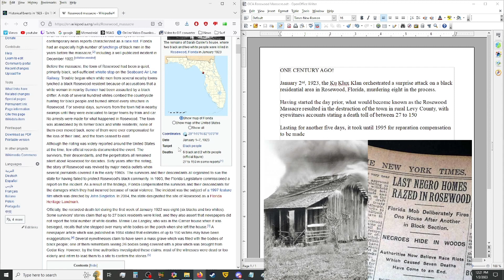The Rosewood Massacre - OCA